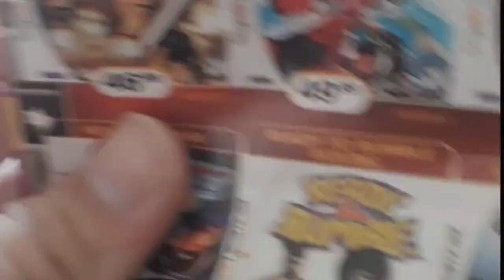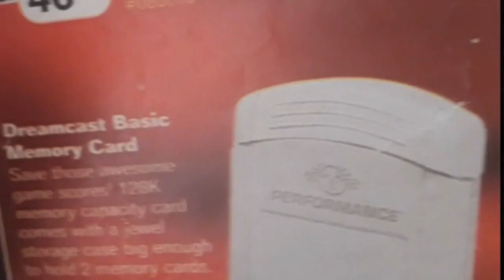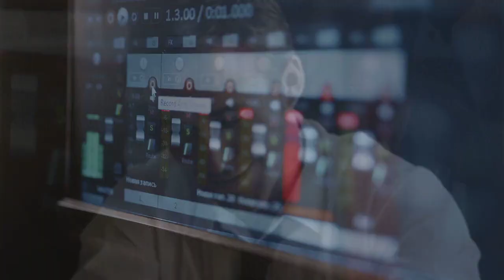Titanium Ranger From Power Rangers Lightseed Rescue in 3 minutes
Titanium Ranger from Power Rangers Lightspeed Rescue summarized in less than 4 minutes